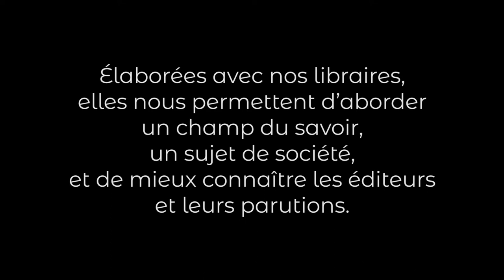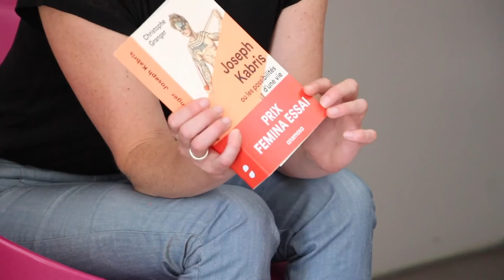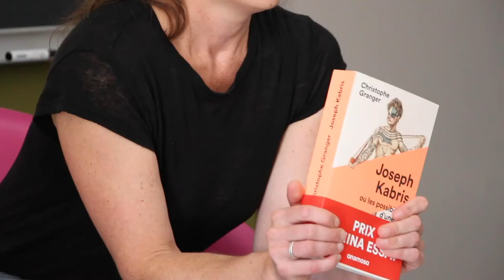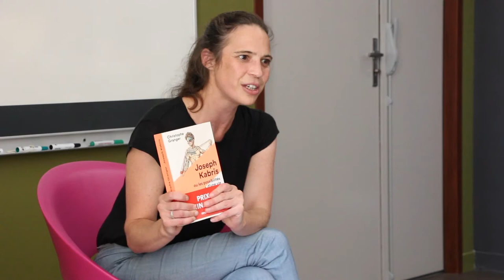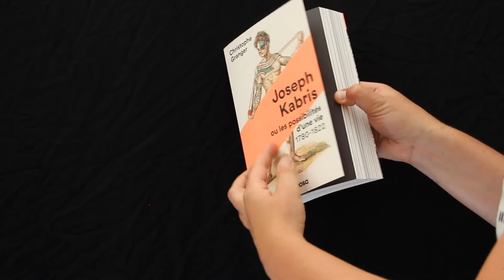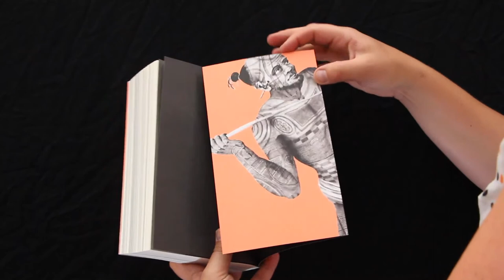Chloé Pathé : Pluridisciplinaire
Cette 2e rencontre pro de la Bibliothèque départementale des Hautes-Alpes était dédiée aux sciences humaines et sociales, avec Chloé Pathé, directrice des éditions Anamosa jeune maison dont les essais questionnent le monde contemporain. Après avoir dressé un panorama de l'édition de sciences humaines et sociales, Chloé Pathé nous a présenté sa maison d'édition : des textes érudits, savants, mais accessibles, car Anamosa fait le pari que la non-fiction peut être lue par tous. Chloé Pathé a abordé la question du genre, au travers des publications récentes de son catalogue.